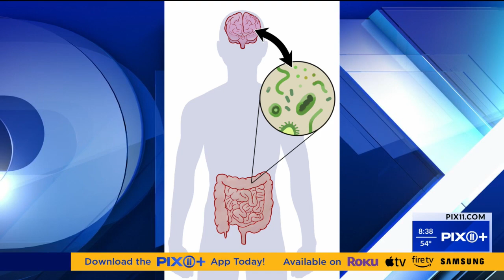Bestselling author Dr. Steven Gundry Uncovers link between gut health and brain disorders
Dr. Steven Gundry — renowned physician, four-time New York Times bestselling author, and host of The Dr. Gundry Podcast — returns with groundbreaking insights into the gut-brain connection. With over 2.2 million books sold and a massive digital following, Dr. Gundry now reveals how an imbalanced microbiome and leaky gut may be at the root of brain-related diseases like Alzheimer's, Parkinson's, and addiction.